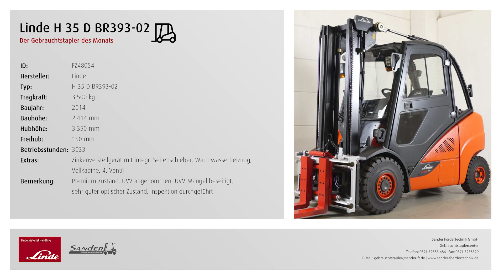Linde Stapler H35 D BR393-02 | Gebrauchtstapler des Monats Juli 2020 | Sander Fördertechnik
Jeden Monat ein neues Highlight aus unserem Portfolio!